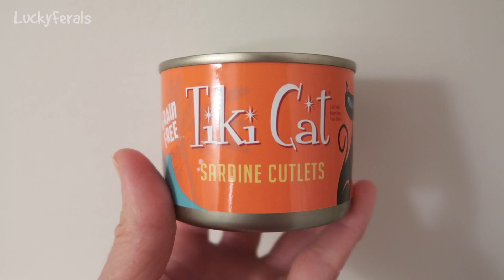Boo Year 2 # 209 - Someone Broke The Blinds, Happy Fathers Day Hydrox, Crunchie Time With Grandpa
Splash came out of hiding.  He hates change. Let’s have some play time with the cats. Hydrox enjoyed laying in the sun. Someone broke the mini blinds. The cats love to take naps on the bed. Three cats were laying on the bed at the same time. The cats had Tiki Cat Sardines for dinner, even Hydrox. Grandpa Feral fed the cats their crunchies.

Dinner For Two by SYBS

Abril
Adam Davidson
Alyssa Monson
Bad Billy
Clyde S.
CR Barboni
Craig Danielson
Henry Hazel
Lukas A.
Maureen Kelly
Michael Clark
Miss Donna-Louise Cave
Paul Carey
Smartieplum
Steven
Timothy Smith
Zoa Langford